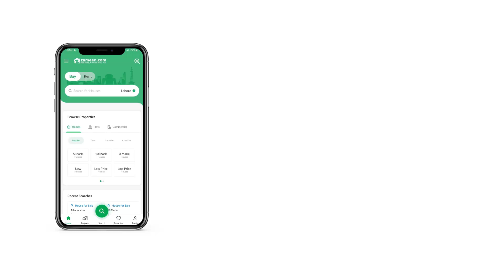1 KANAL RESIDENTIAL PLOT FOR SALE IN UPCOUNTRY ENCLOSURES HOUSING SOCIETY RAWALPINDI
Peaceful environment.
Reasonable price.
Mention zameen. com while calling.